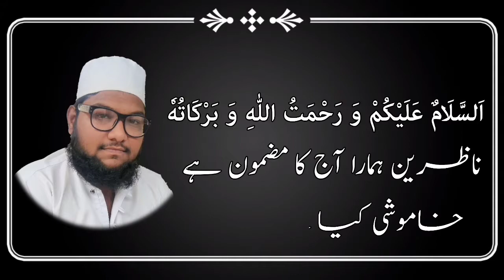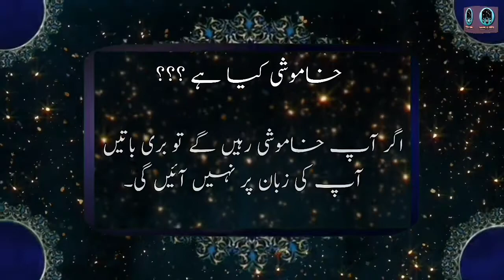Aaj Ka Mazmoon Hai..Kamooshi Kya Hai???🎞Voice By🎤Moulana Suhail Ahmad Mazahiri🎬Sada E Sidq•••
Aur Hamare Channel k Social Media k Links 👇🏼👇🏼👇🏼 Par Follow Kare...

Assalamu Alikum Wa Rahmatullahi Wa Barakatuhu...
Hamare Bhaiyoun Aur Behano Inshaa Allah Hamare Is Channel Me{Tilavat E Quraan,Naat Pak (S.A.W),Hamd Bari Tala,Nazmein,Gazlein Aur Achi Islamic Batein}Upload Ki Jaiengi Ummid Hai K Aap Sab Hamare Support Karenge.Isi Tarah Aap Ku Hamare Videos Paysand Aye To Hamare Videos Ku Like Karein, Share Karien, Comment Karien Aur Channel Ku Subscribe Karien Aur Bell Icon Ku Zaroor Dabaye Ta Ke Hamare Ittilaat Aap Tak Sab Se phele Pohunch Sike .

Mufti Abrarul Haq Sab
Moulana Suhail Ahmad Sab Mazahiri